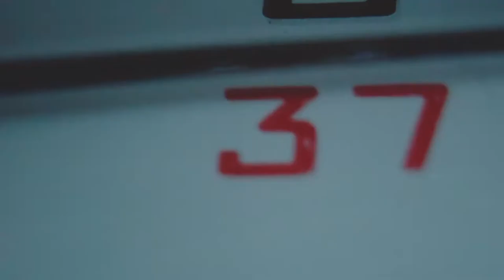Mantas Kuklys: Tikrai nepasikartos toks scenarijus, koks buvo Slovakijoje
Lietuvos nacionalinė vyrų futbolo rinktinė pradėjo pasirengimą Pasaulio čempionato atrankos rungtynėms su Slovakija.